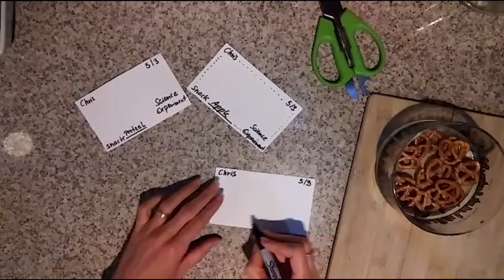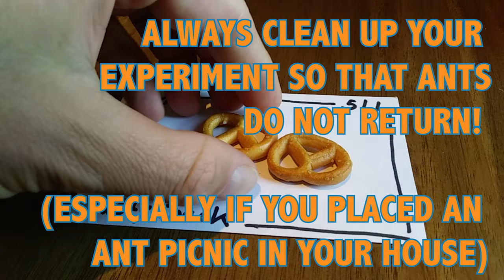BioBus STEAM Challenges | Set up a picnic for ants!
View additional resources and submit your response to this challenge

Tune in every week for a new urban ecology science experiment guided by a BioBus scientist! These hands-on challenges are designed for students of all ages, and meant to be conducted completely at home with materials easily on hand.